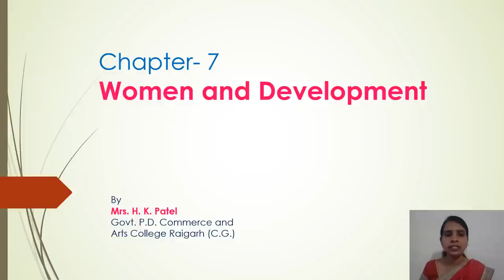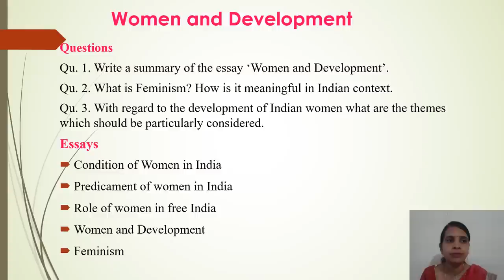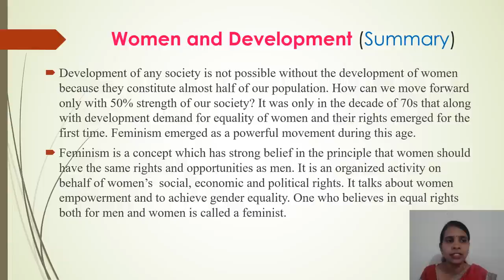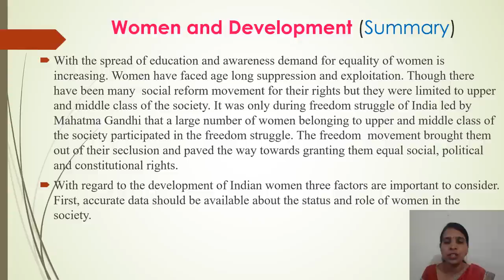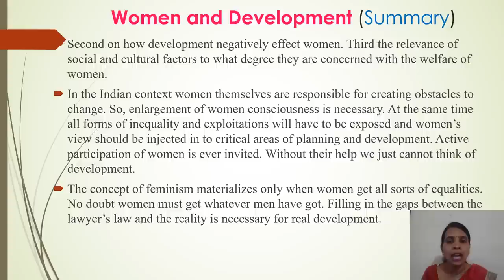UG Final year Chapter-7 Women and Development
Useful for the students of B.A./B.Com./B.Sc./B.H. Sc. Final year